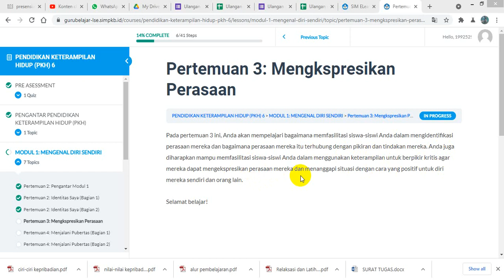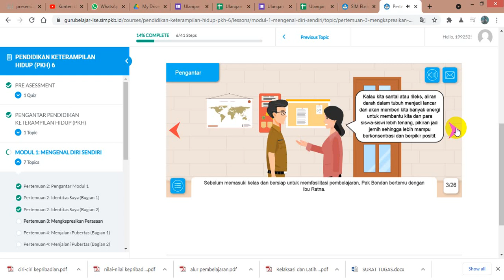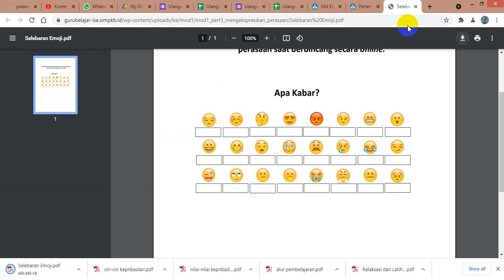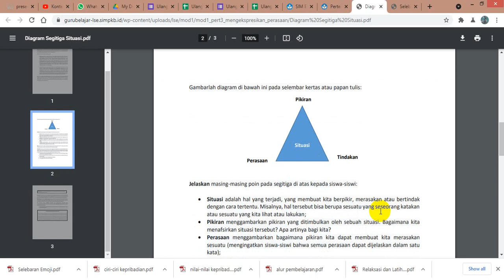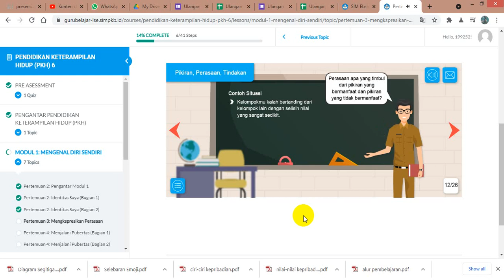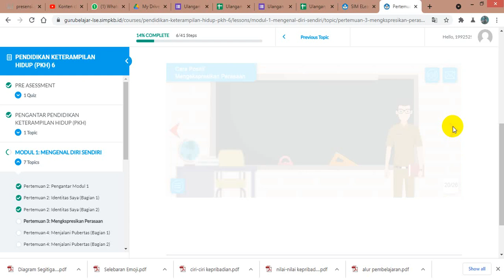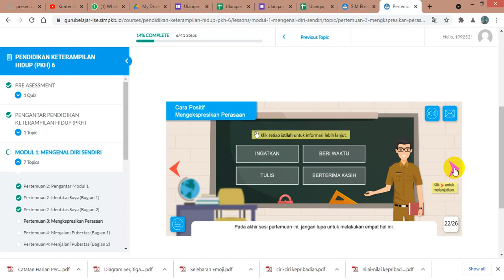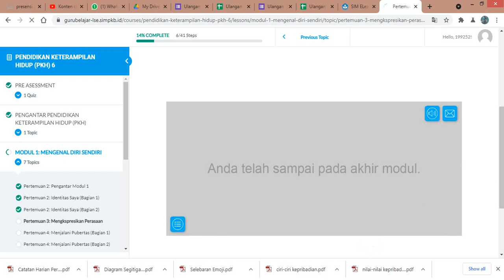Modul 1 Mengenal Diri Sendiri - Pertemuan 3 Mengekspresikan Perasaan